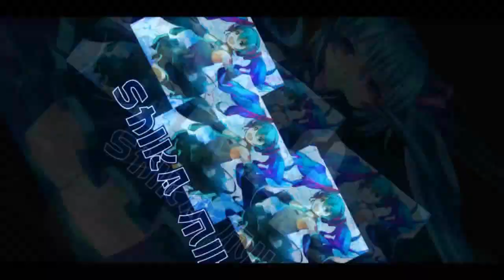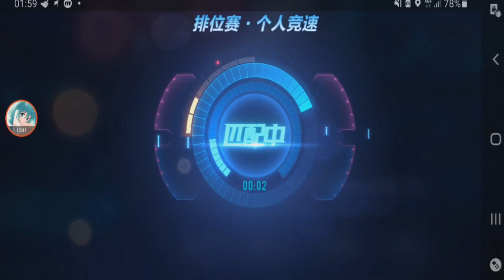Racing God 4-Player Rank Mode? 【QQ Speed Mobile】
rank is now 4-players once reach Supreme & Legendary Racing God rank?